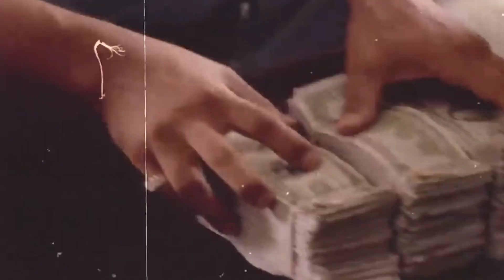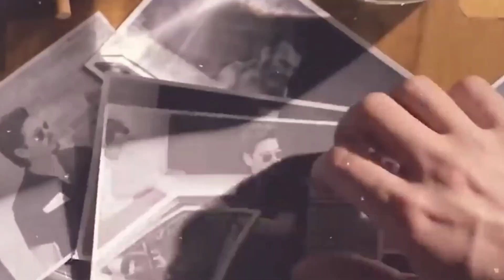La VERDAD Detrás de la Quica - El Sicario + Temido del Cartel de Medellín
Sumérgete en el oscuro mundo del narcotráfico con La Quica, el sicario más letal de Pablo Escobar. Descubre los secretos de este asesino implacable y su papel en el cartel de Medellín. Acompáñanos en este escalofriante relato lleno de violencia, intrigas y el legado de uno de los criminales más temidos de la historia. Prepárate para una experiencia impactante que te mantendrá al filo de tu asiento.